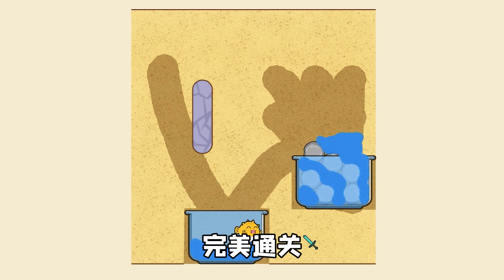這誰把小魚塞土裏了？要不你來試試，看這魚還有救嗎？